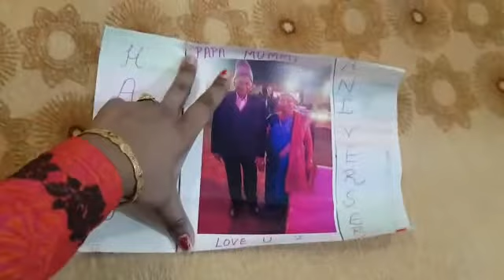🌹🌹Wedding Anniversary Gift for mother in law and father in law❤️❤️Anniversary pe pyara sa gift 😍😍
Best hand made anniversary Card#Gift to mother in law and father in law Surprise gift to parents